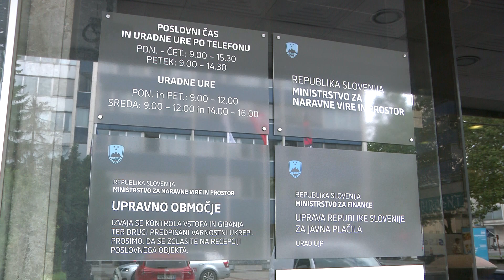[SLOVENIJA] 24.05.2024 Nova24TV: Še dobri dve milijardi za popoplavno škodo